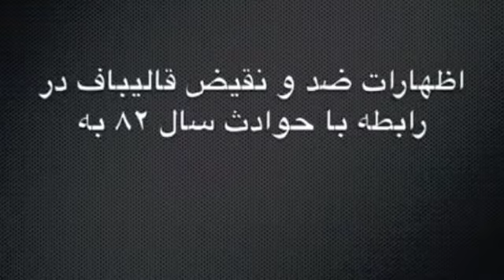دو روایت متفاوت با یک فصل مشترک: مجوز تیر به قالیباف داده شد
هفته پیش محمدباقر قالیباف که برای بار دوم کاندید ریاست جمهوری شده است، در جمع دانشجویان گفته بود که در سالگرد کوی دانشگاه در سال ۸۲، دولت خاتمی به او در مقام فرمانده نیروی انتظامی مجوز تیراندازی به سوی دانشجویان و حمله به کوی را داده بوده است. به عبارت دیگر دولت خاتمیِ مدعیِ اصلاح طلبی مجوز سرکوب و کشتار دانشجویان -یعنی یکی از اقشار اصلی حامی خود- را صادر کرده بوده است. البته قالیباف ادعا میکند که با وجود در دست داشتن مجوز سرکوب، مدارا کرده و تیری از سوی نیروی انتظامی شلیک نشده است. شکی نیست که هدف قالیباف از بیان این سخنان که تا پیش از این برملا نشده بود، کوبیدن اصلاح طلبان و تضعیف موضع آنها در نزد دانشجویان و قشر متوسط جامعه در فضای انتخاباتی کنونی و چه بسا جلب آرای آنها به سمت خود بوده است.

اما روز گذشته سایت کلمه در مقام دفاع از اصلاح طلبان و ضربه به قالیباف (که یکی از رقبای اصلی نامزد مورد حمایت اصلاح طلبان یعنی هاشمی رفسنجانی محسوب میشود) برآمده و با انتشار متن سخنان متفاوت مدتی پیش قالیباف در رابطه با همین ماجرا افشاگری کرده است. پس از آن بی بی سی هم به کمک کلمه شتافت و فایل صوتی سخنان قالیباف را منتشر نمود.

 در این فایل صوتی که مربوط به صحبتهای قالیباف در جمع بسیجیان می‌باشد وی به منظور جلب حمایت و رای مخاطبان خاص خود، روایتی متفاوت و «انقلابی» از ماجرا ارائه می‌کند. صدای قالیباف شنیده می‌شود که با آب و تاب خاصی تعریف می‌کند که آن روز در مقام فرمانده نیروی انتظامی در جلسه شورای امنیت زیر نظر وزارت کشور دولت خاتمی (موسوی لاری) حاضر می‌شود و با تحکم و قدرت، از آنها مجوز تیراندازی و حمله به کوی و سرکوب دانشجویان را می‌گیرد. او اشاره می‌کند که در آن جلسه معین (وزیر علوم) و وزارت کشور با درخواست وی مبنی بر صدور مجوز مخالف بوده‌اند اما نهایتا مجوز را زیر فشار او امضا می‌کنند.

دقیقا مشخص نیست که کدام روایت قالیباف به واقعیت نزدیکتر است اما از مجموع این فایل صوتی، نوشته سایت کلمه و ویدئو قبلی سخنان قالیباف میتوان نتیجه گرفت که:

۱- دولت خاتمی از آدمهای ضعیف النفسی تشکیل شده بوده است که در مقابل کوچکترین فشار از بیرون تسلیم می‌شده‌اند. در مورد شخص خاتمی هم شاهد بودیم علیرغم اینکه وی در مدتی بیش از ۲ سال، مجلس را هم در کنار خود داشت، نتوانست کاری از از پیش ببرد و نهایتا در سال آخر به «تدارکاتچی» بودن خود اعتراف کرد.

۲- وزرای علوم و کشور خاتمی به گروه اصلی رای دهنده و حامی خود یعنی دانشجویان خیانت کرده و مجوز تیراندازی و کشتار آنها را صادر کرده بوده‌اند. دولت خاتمی در جریان واقعه کوی دانشگاه و اعتراض‌های سال ۷۸ هم همسو با نظام و علیه دانشجویان رفتار کرد.

۳- قالیباف به دنبال سرکوب اعتراض‌های دانشجویی بوده است و با بی شرمی تمام با افتخار از آن سخن میراند. قالیباف یک سردار سپاهی است و از یک سپاهی ارشد وابسته به حکومت انتظار دیگری نمیتوان داشت.

۴- قالیباف شخصیت دورو و چه بسا چند رویی دارد. او متناسب با نوع مخاطب خاص خود، سخنان و روایتش از وقایع را تغییر می‌دهد و در نتیجه فرد قابل اعتمادی نیست.